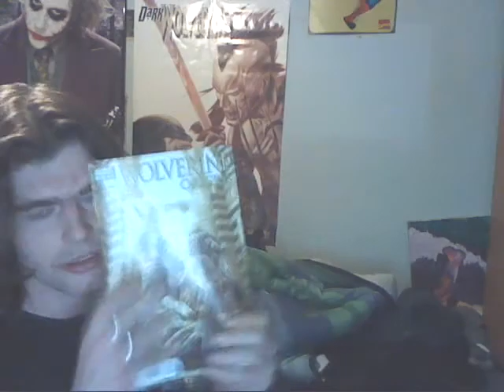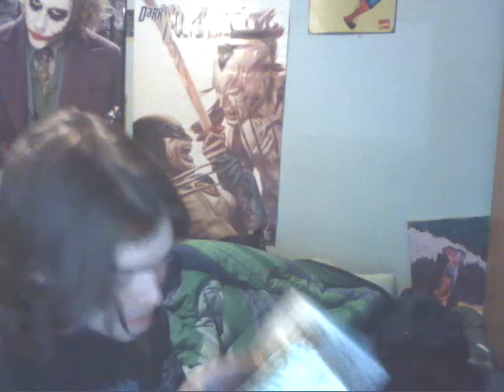WP616 COMIC REVIEW WOLVERINE SPECIAL WEAPON X 13,ORIGINS 48,DARK 86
Three wolverine titles reviewed featuring the concluding parts to the Romulus storyline and an issue featuring the 'NEW'New Avengers Team before there relaunched issue